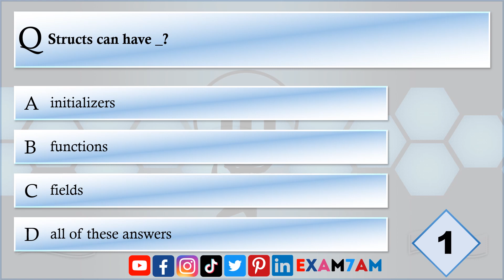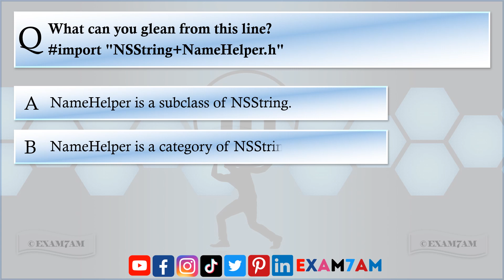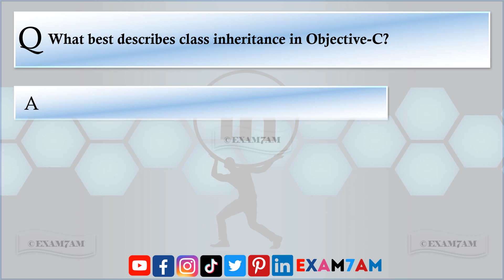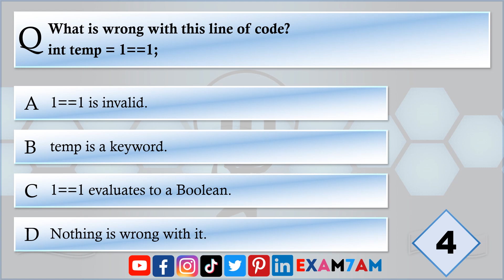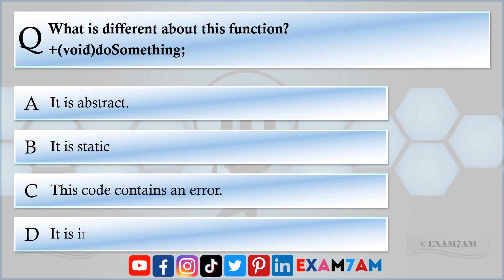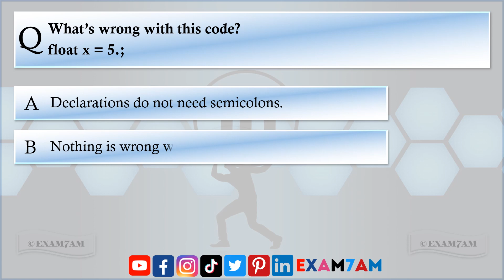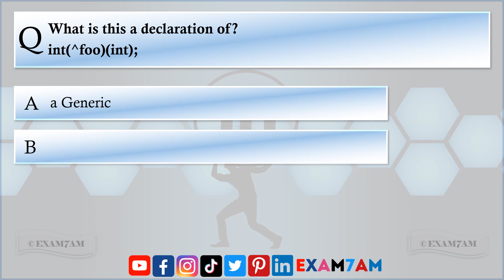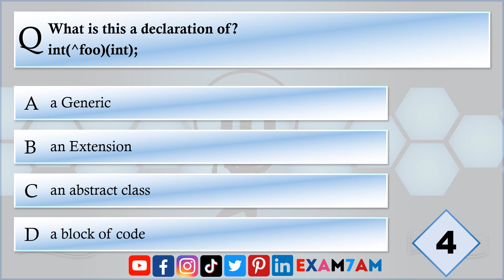Objective C LinkedIn Skill Assessment Answer 2023 | Exam Preparation | LinkedIn Quiz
Welcome to Exam Preparation! In this video, we explore Objective-C, a powerful programming language, with the "Objective-C LinkedIn Skill Assessment" - your comprehensive guide to mastering Objective-C. If you're preparing for the Objective-C Skill Assessment, which consists of 15-20 multiple-choice questions (MCQs) covering Classes, Collections, Functions, General, and Variables, you're in the right place!

The Objective-C LinkedIn Skill Assessment is designed to evaluate your knowledge and proficiency in various aspects of Objective-C programming. Our video features carefully curated MCQs from different topics within the Objective-C domain, enabling you to demonstrate your skills effectively.

Don't forget to follow us on all popular social media platforms under the username exam7am for regular updates, tips, and insights to excel in your Objective-C journey and other exam preparations.

Join us as we explore Classes, Collections, Functions, General, and Variables in Objective-C, providing you with comprehensive answers and valuable tips to excel in the LinkedIn Skill Assessment with confidence.